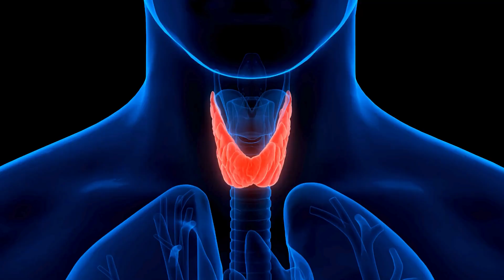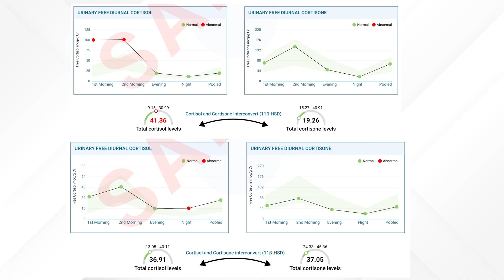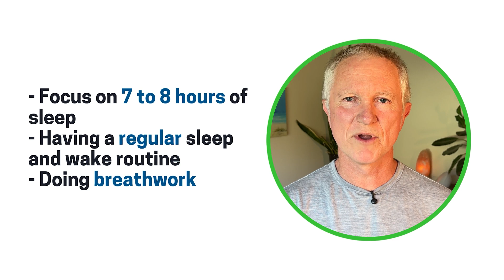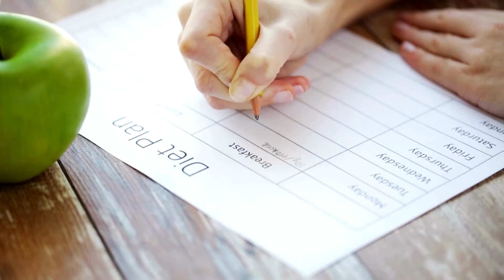10 Cortisol MISTAKES Keeping You Tired & Wired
Are you constantly waking up exhausted, crashing in the afternoon, or struggling to switch off your mind at night? It’s not just stress—it’s your cortisol rhythm out of sync, and you might be making it worse without realizing!

In this video, I break down the 10 most common cortisol mistakes that leave you feeling tired and wired at the same time. Learn why your energy, mood, and sleep are out of balance—and exactly what to do instead so you can finally feel rested, focused, and in control.

What you’ll learn:
✅ What cortisol is and why the “Goldilocks” zone matters for your health
✅ Signs your cortisol is too high or too low (and what that means for your body)
✅ The ideal daily cortisol rhythm for energy and sleep
✅ 10 science-backed mistakes that disrupt your cortisol—and quick fixes for each
✅ The best ways to test your cortisol (and why most blood tests miss the full picture)
✅ Lifestyle tweaks that work better than supplements alone

💬 Which of these 10 cortisol mistakes have you been making—or did any surprise you?